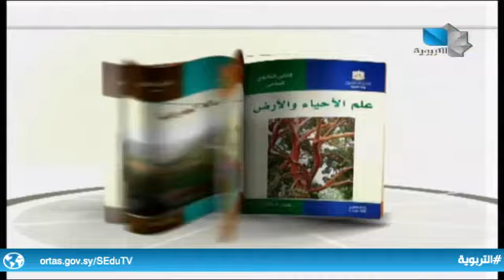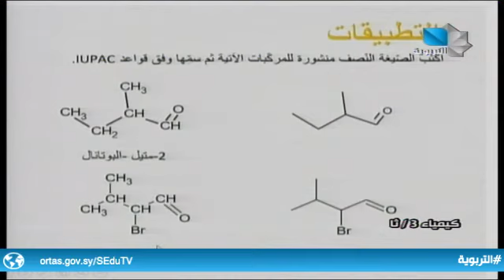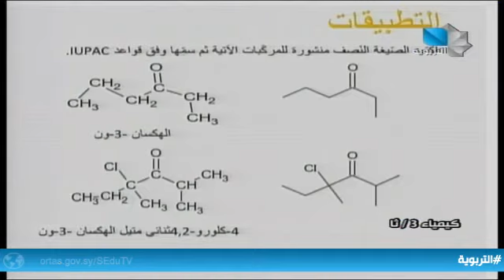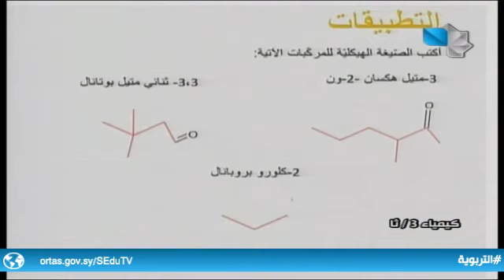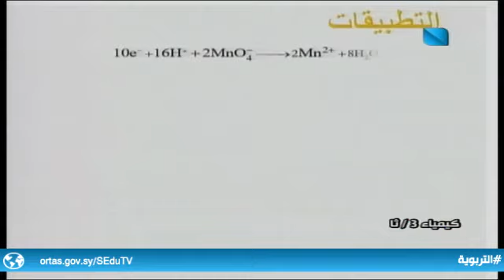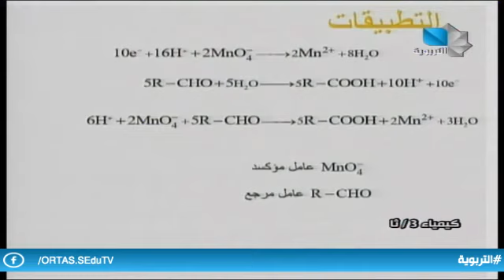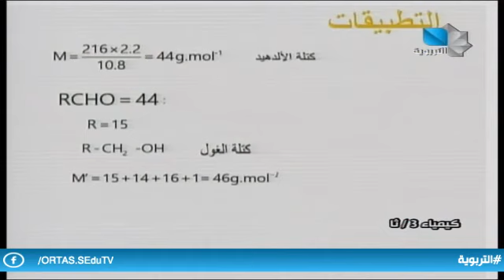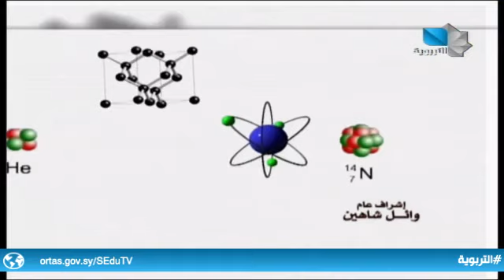دروس تعليمية / كيمياء - ثالث ثانوي علمي 24.03.2021